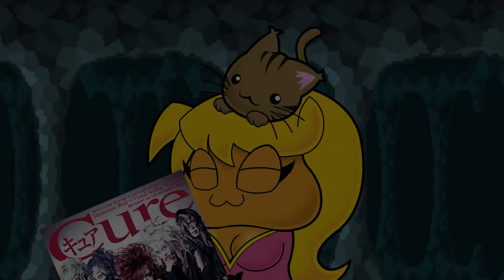Skylanders Hidden Hispanic Culture - Game Exchange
While everyone is celebrating spooky Halloween, Gaijin and Aki turn to Skylanders and Dia De Los Muertos to find a whole new understanding of the Fall holiday season!

What is the Zapfish? Aki's Pixel Pets ►►

Why Friday the 13th for the NES Was BRILLIANT! ►►

Music Credits
"Playing in the Background" by: SpellingPhailer
"Nima Diyala" at FreeMusicArchive.org